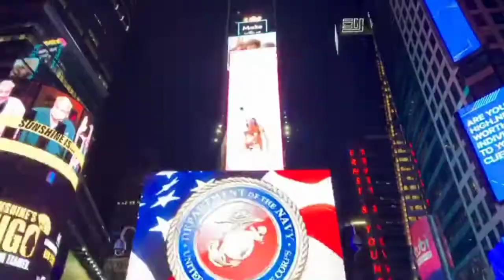Amazing Places to visit in New Zealand Travel Video|PART 1 |Worlds Line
Are you planning your next vacation in New Zealand? Not sure where to go in this so in this southwest corner of the Pacific Ocean. In this island country, you can enjoy modern cities, long forests, majestic mountains, glaciers, volcanoes, and beautiful beaches. You will find fun for all kinds of tourists and interests when visiting this country. Stay with us and discover the best places to visit in New Zealand. You will not regret it!